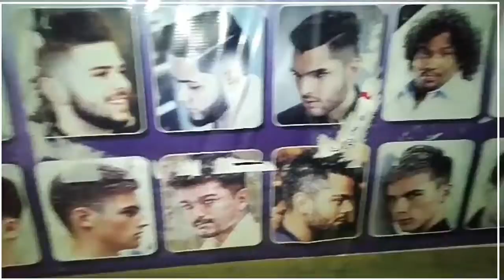Trending WhatsApp status in Tamil 😂😂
Trending WhatsApp status in Tamil yogi babu version 😂💪